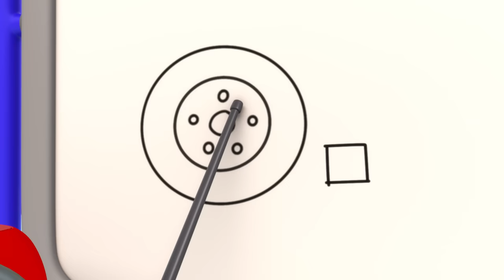Balloon Race | Baby Truck | Gecko's Garage | Kids Songs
00:00 Balloon Race
03:08 Car Wash Capers
05:29 Gecko's Christmas Rescue
07:38 Eric the Excavator's Service
09:39 Baby Truck Loses Her Dummy
11:44 Gecko on the Bus
13:48 Mummy Truck Saves the Day
15:55 Bobby the Bus Goes Electric
18:03 Fiona's Super Siren
20:12 Gecko Is Sick
22:17 Monster Truck Rescue
24:22 Rocket-Powered Ice Cream Truck
26:32 Flying Fire Truck - Birthday Beach Party
28:34 Super Mechanical
30:34 Runaway Caravan
32:37 Monster Truck Mix Up
34:45 Bedtime Repairs
36:51 Bobby's Broken Windscreen
38:49 Rainbow Carnival Dress Up
40:53 Kat's Base Energy Crisis
43:02 Baby Truck Sleepover
45:05 Weasel Plan Thief
47:13 Molly's Lost Teddy Adventure
49:25 Emergency Ice Cream Adventure
51:26 Spooky Camping!
53:31 Grandma Gecko's Sports Car Chase
55:40 Gecko is Sleepwalking
57:50 Grandma Gecko to the Rescue
59:57 Go Go Green!
1:02:04 Weasel's New Wheels
1:04:16 Gecko is Snoring
1:06:24 Green Saves the Tree
1:08:28 Don’t Throw It… Fix Up and Fly It!
1:10:32 Rainbow Mechanicals Hide and Seek
1:12:43 Baby Fire Truck
1:14:53 Weasel Wash Gone Wrong
1:16:58 Flying Birthday Party Cake
1:19:02 Motorcycle Madness
1:21:11 Sly and The Mole
1:23:11 Kat's Rocket Sky Chase
1:25:13 Baby Truck's First Driving Test
1:27:19 Weasel Water Waste
1:29:25 Baby Truck Storm Rescue
1:31:29 Tilly the Snowball
1:34:33 Santa Gecko
1:37:36 Gecko's Grotto
1:40:40 Tilly Tow Truck is Sick
1:43:37 Wake Up Weasel Cake Catastrophe
1:46:36 Runaway Car Wash
1:49:35 Motorcycle Misadventure
1:52:37 Recycling Day Repairs
1:55:38 Dirty Weasel
1:58:40 Drive Thru Haunted House